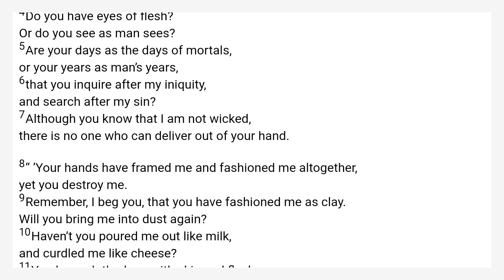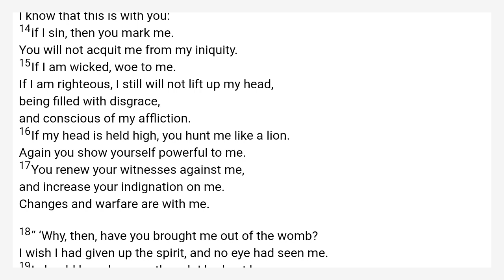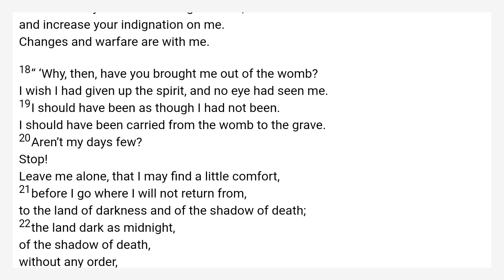Job 10 World English Bible — WEB